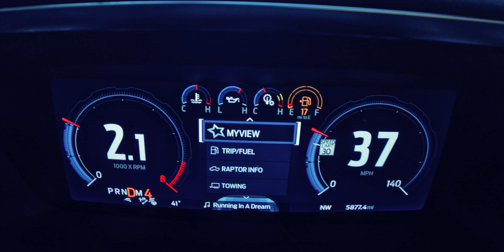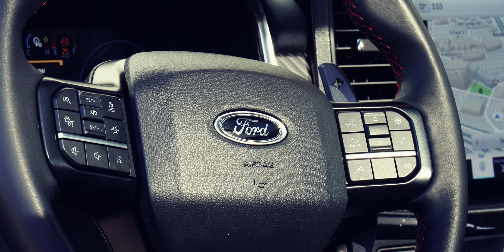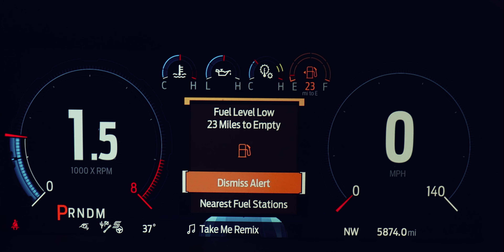2023 Ford Raptor R // Bring A Trailer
While the "regular" Ford Raptor is a far more capable truck than 98% of its buyers will ever see the need for, the R version further distances itself from practicality. Before you leave me a nasty comment about all the definitions of practical, believe me when I say I am here for the party!

This truck, in my honest opinion, is one of the best trucks every created. It doesn't need anything. You buy it, you drive it. You drive it over that mountain, or through that desert, or to pick up your kids from school. It has multiple exhaust modes from "is the engine even on" to "the neighbors are going to hate me." Its ride is smooth, dare I say supple even? Not great for towing trailers and hauling stuff but honestly, most truck owners don't. Most importantly, the Raptor R isn't trying to one up anyone. It was created with a purpose to be one of a kind and I think Ford is staying true to that. Aside from the absolutely abysmal gas mileage, which doesn't matter AT ALL to anyone shopping for a $100k+ truck, I see no faults here.

Need a car or collection shot for auction?  I specialize in photo/video production for vehicles headed there. I'm based out of DFW but am willing to travel anywhere.

I'm also available to tell your story, show off your shop or most recent build, and/or shoot the shit about cars.

for my latest work.